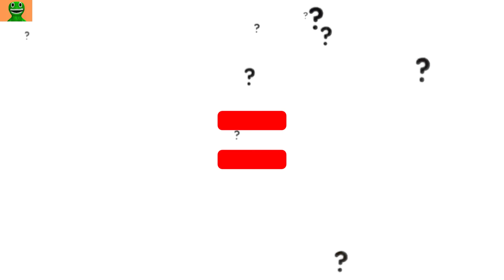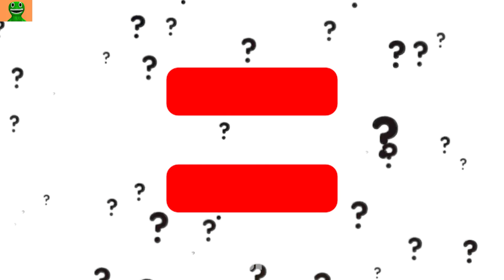Toothless Dragon + POMNI (AMAZING DIGITAL CIRCUS)